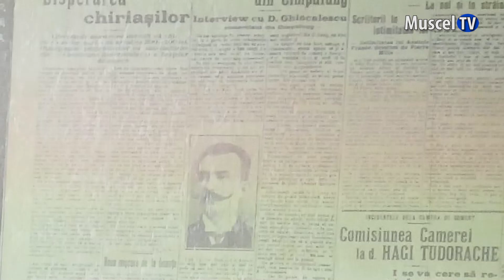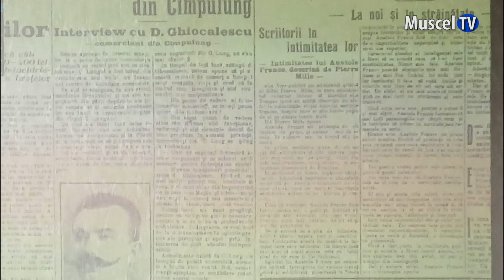Jurnal MUSCEL TV 26.01.2024 Proiect pierdut: cale ferată la Rucăr - discuții în cercul de istorie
Prima ședință din acest an a cercului de istorie a avut un subiect inedit, prezentat de către publicistul Sterian Pricope, și anume proiectele ratate de conectare feroviară a Rucărului cu Brașovul, cu Bucureștiul și cu Găeștiul și Târgoviștea. Rucărenii au avut ambiția să-și facă și o cale ferată privată, dar s-au lovit de opoziția câmpulungenilor.